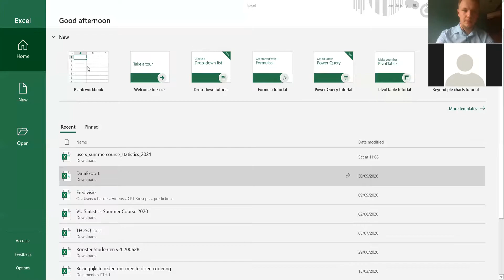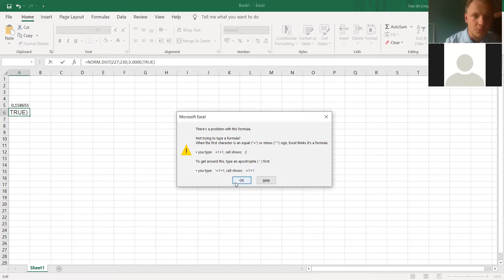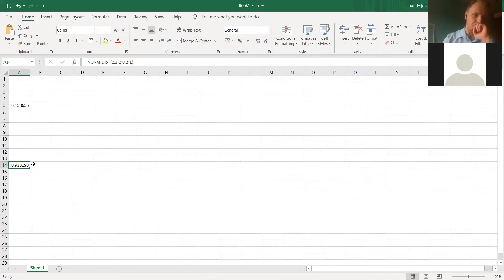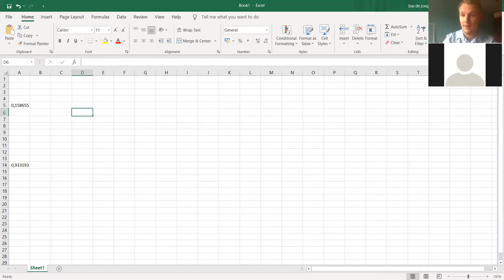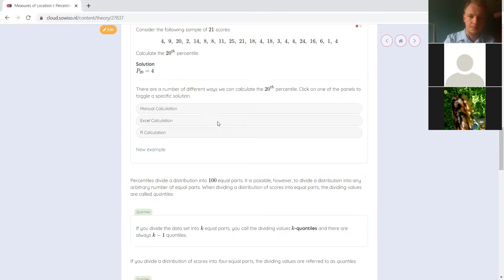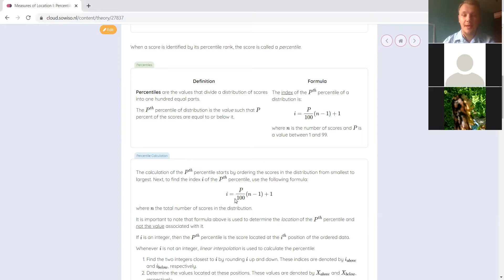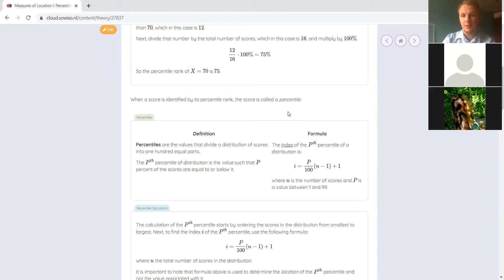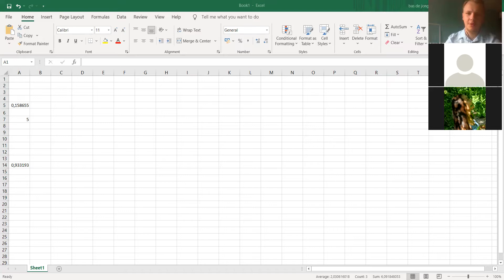VU Statistics Prep-Campus 2021 Webinar 2